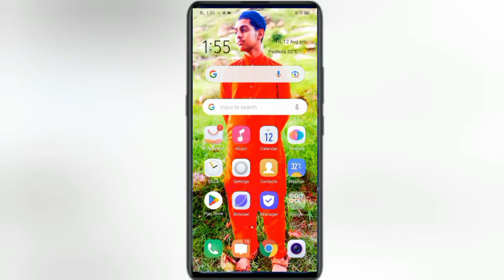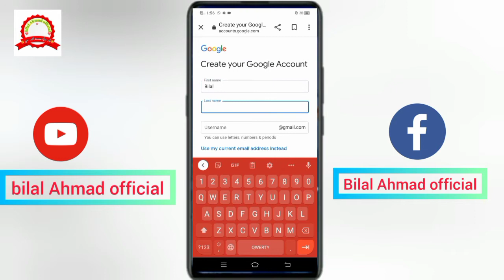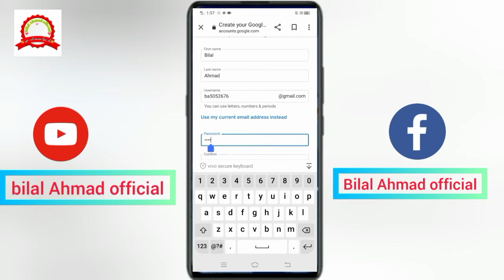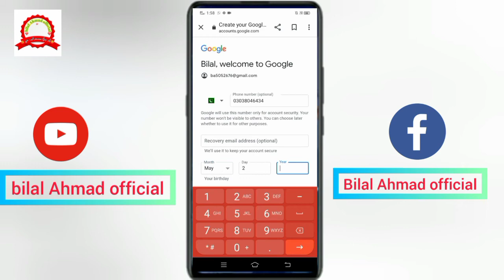Gmail I,d Sanga jurigi pa mobile ki |اخپل موبائل کی جی میل آئی ڈی سینگہ جوڑیگی bilal Ahmad official